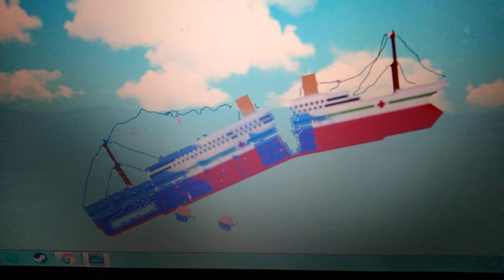britanic splits in 2